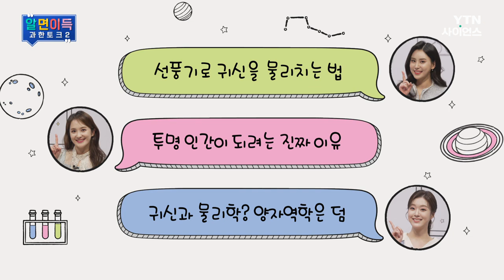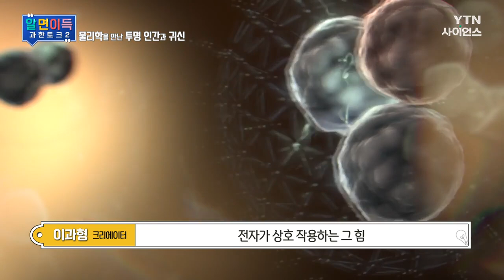[과한토크S2] 물리학을 만난 투명인간과 귀신 / YTN 사이언스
지난 여름, 독일 연구진이 투명쥐를 개발했다는 뉴스가 떴을 때
수많은 매체들이 다음과 같은 의문을 던졌다.

'그렇다면 투명인간도 가능해진다는 얘긴가?'

다소 허무맹랑해 보이는 이 질문에 대해 중학교 과학 교사에서
과학 크리에이터로 활발히 활동 중인 이과형이 직접 대답한다!

그것도 아주 과학적으로!

그에 따르면 인간이 벽을 뚫고 지나갈 확률
또한 100% 불가능은 아니라는데.

그렇다면 가능성이 있다는 얘기??

이밖에도 영원한 물음표 같은
귀신의 존재에 대해서도 파헤친다.

특히 이과형만의 신박한 귀신 퇴치법도 소개할 예정인데.

평소 귀신의 존재를 두려워했다면,
또, 투명인간을 한 번쯤 꿈꿔봤다면
알면이득 '물리학을 만난 투명인간과 귀신' 편에 시선 고정!

00:00  |  INTRO
02:02  |  여름철 실내에서 금속과 나무 중 만졌을 때 더 차가운 것은?
05:54  |  투명인간 아닌 '투명 쥐'
06:49  |  쥐를 투명하게 만드는 스캐닝 기술
07:45  |  투명화를 시킨 후 다시 원상 복구 될까?
08:14  |  투명망토
11:58  |  순간이동, 투명 인간 이런 연구는 따로 없을까?
12:47  |  양자 텔레포테이션이란?
13:45  |  투명인간, 그래서 가능한가요?
15:12  |  대부분의 물질은 왜 불투명할까?
16:13  |  물질이 섞여 있으면 항상 불투명할까?
17:26  |  내가 투명 인간이 된다면?
19:31  |  물리학 관점에서 보는 귀신은?
20:54  |  귀신이 비과학적인 과학적 이유
24:36  |  물리학자도 귀신을 느끼나요?

물리학을 만난 투명인간과 귀신 / YTN 사이언스